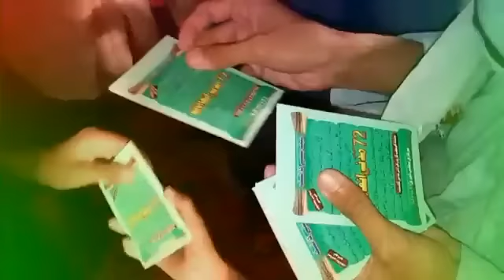رحمان سٹی فیضان مدنیہ ہفتہ وار اجتماع کے ملاقات